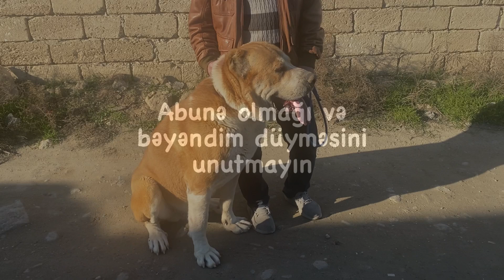ИЗВЕСТНЫЙ ВОЛКОДАВ АКЕЛЛА (СЫН ГИББОНА) / MƏŞHUR QURDBASAR AKELLA / FAMOUS WOLFHOUND AKELLA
iş birliyi və əlaqə üçün : 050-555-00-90

Salam əziz izləyicilər,kanalımızın məqsədi Azərbaycanda heyvanlara,xüsusən də itlərə olan yanaşmanı düzgün formaya salmaq və bununla bərabər əlimdən gəldiyi qədər sizə düzgün və sağlam yashamları üçün köməklik göstərməkdir. Daha sonra Azərbaycanda olan gözəl və bacarıqlı itləri çəkib sizə göstərməkdir.Bununla yanaşı təlim və tərbiyyə ilə bağlı çox gözəl çəkilişlərimiz olacaq.Zəhmət olmasa kanala abunə olaraq dəstək olun.

Здравствуйте, уважаемые зрители, цель нашего канала - исправить отношение к животным, особенно к собакам в Азербайджане, и в то же время максимально помочь вам для их правильной и здоровой жизни.

Hello, dear viewers, the purpose of our channel is to correct the attitude towards animals, especially dogs in Azerbaijan, and at the same time to help you as much as possible for their correct and healthy life. Next, we will show you beautiful and skillful dogs of Azerbaijan. In addition, we will have very beautiful footage related to training and upbringing.